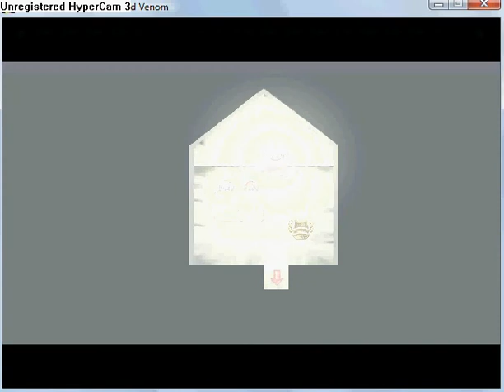Quintessence - The Blighted Venom part 64.flv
Chapter 10: Sleepnig Angel part 4
Go to the Inn. Go for Jasmin. Get to the woods.
Here is a minigame.  Raight and left keys is horizontal placement.
Shift power vertical placement. Enter is to throw ball. Pass to mean that must pass thereof people that is on the picture. After that watch a cut scene.